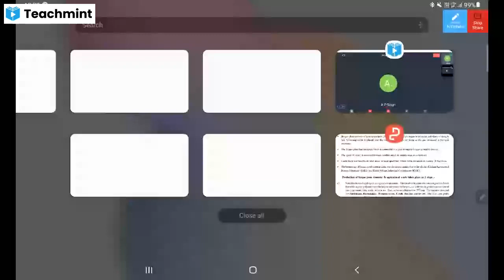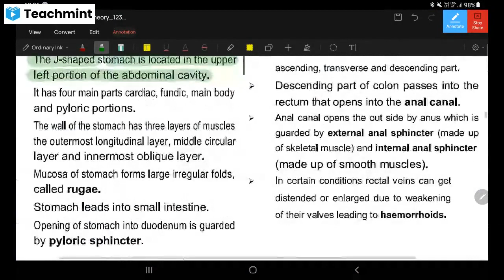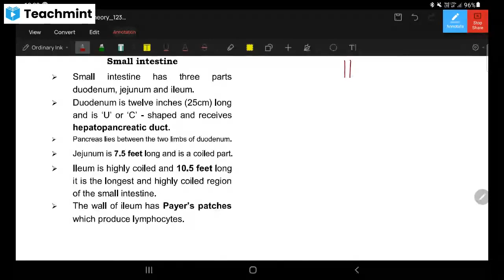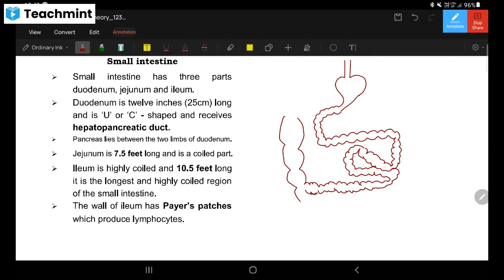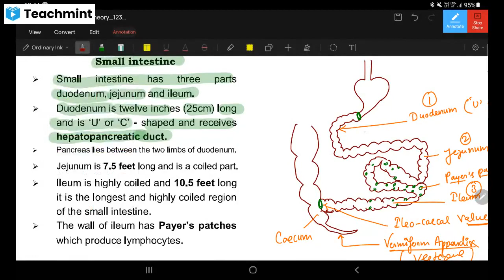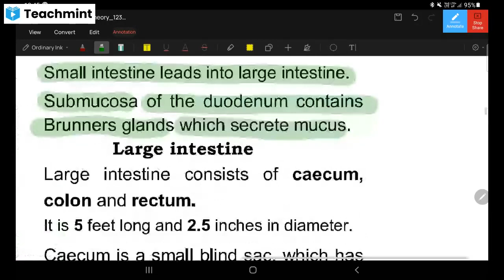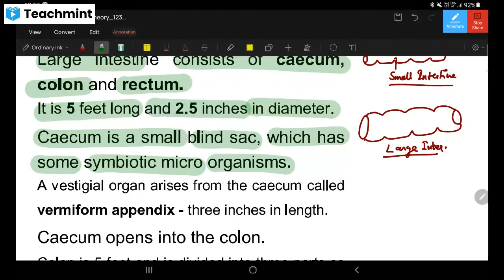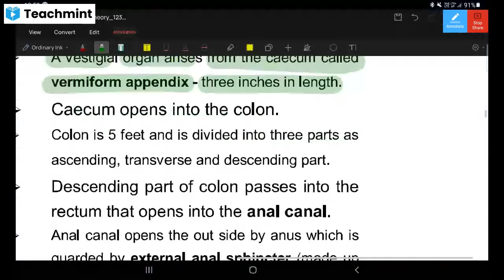Human Physiology (Digestion and Absorption lecture 03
stomach, small intestine,large intestine